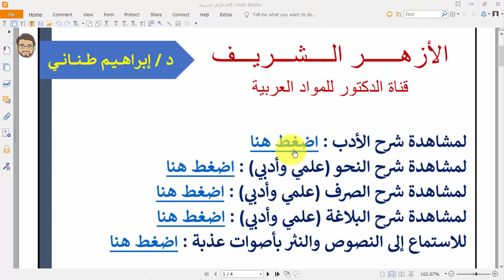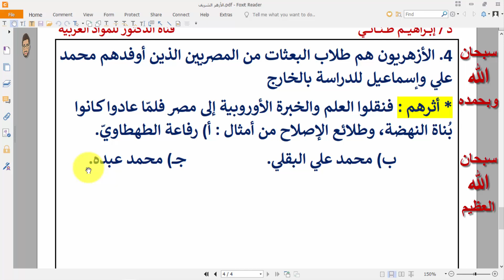الأدب 6 | الأزهر الشريف | علمي وأدبي | الثانوية الأزهرية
قناة الدكتور للمواد العربية | الدكتور في المواد العربية.
الدكتور :  إبراهيم  طناني